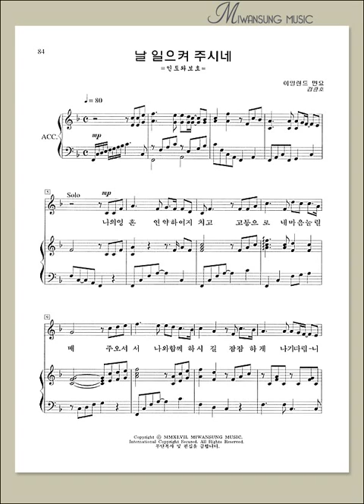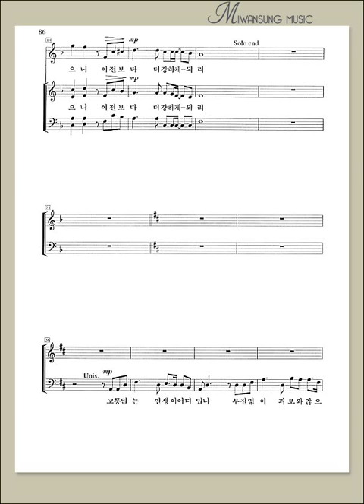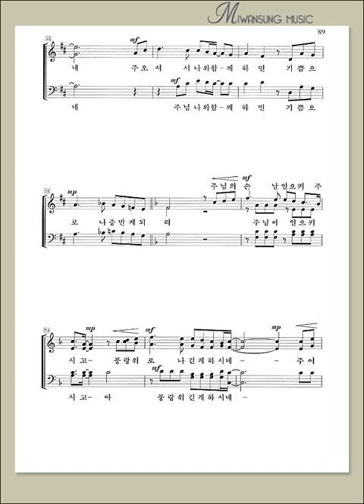날 일으켜 주시네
소편성관현악 성가곡집 4집 / 날 일으켜 주시네